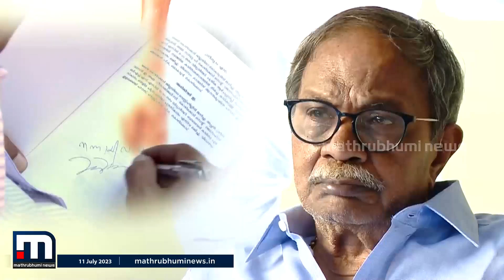എഴുത്തുകാരനെ വായനക്കാരിലേക്ക് നടത്തിയ പത്രാധിപരാണ് എംടി - എൻ എസ് മാധവൻ | M. T. Vasudevan Nair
വായനയുടെ വഴികളെ വിശാലമാക്കിയ പത്രാധിപരാണ് എംടിയെന്ന് കെസി നാരായണൻ ചൂണ്ടിക്കാട്ടി

Happy viewing!